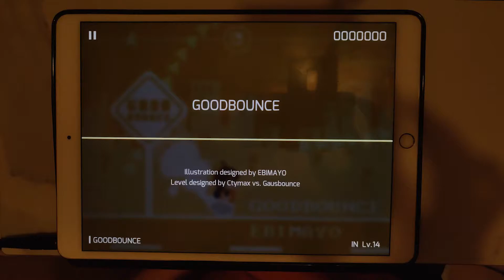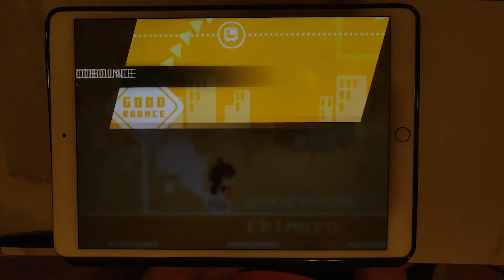【STOMP YOUR FEET】GOODBOUNCE (IN Lv.14) φ All Perfect!!【Phigros】